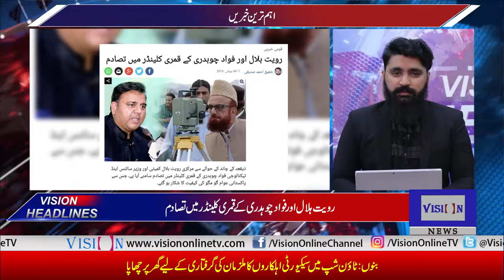Vision News Headlines 03 PM | Vision Tv | 04 July 2019